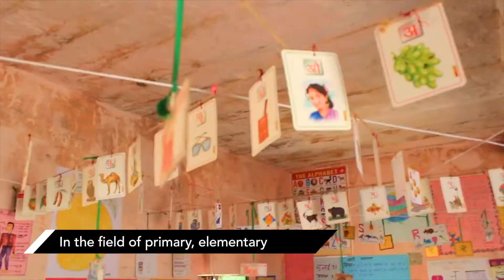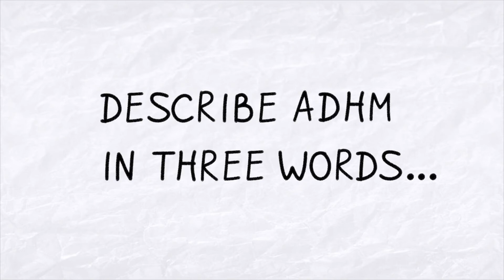The platform of ADHM is important for the Civil Society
Hear from the top CSOs on how Airtel Delhi Half Marathon is important for their work for the less fortunate.